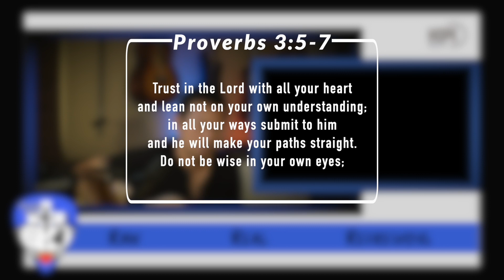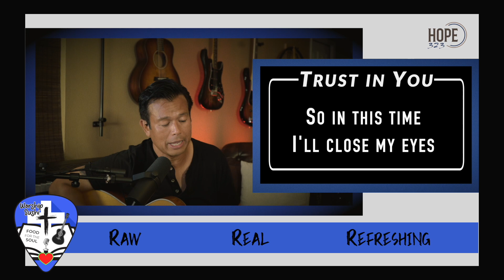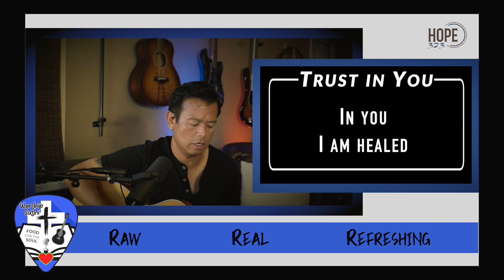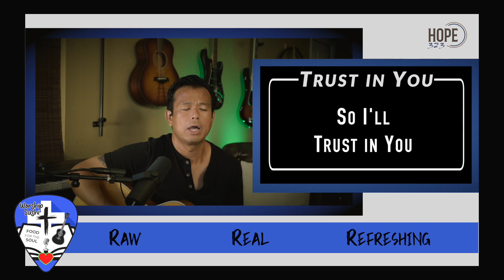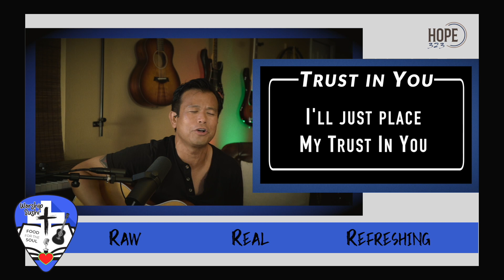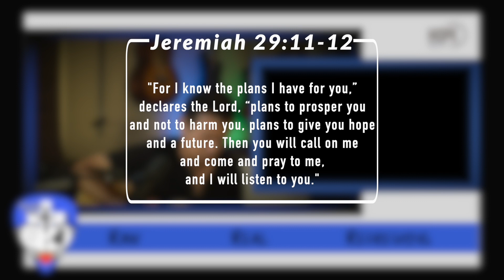Worship Sushi: Trust In You (A Hope323 Original Song)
Have you ever had a painful experience that left you feeling RAW and alone? Did you find a REAL connection to God during that time and feel the REFRESHING power of His love? Are you looking for some food for the soul?

Worship Sushi is our collection of songs and thoughts inspired by those RAW, REAL, and REFRESHING experiences. This Hope323 Original, "Trust In You” is dedicated to anyone who has made a mistake and found it difficult to forgive themselves. In those times, just even whisper the name of Jesus to feel the promise and hope that we can trust in Him.